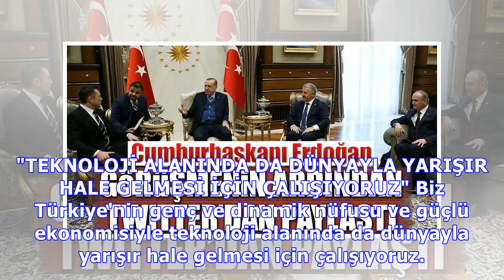erdoğan : Erdoğan: teknolojide de dünya ile yarışır hale gelmeye çalışıyoruz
Erdoğan: teknolojide de dünya ile yarışır hale gelmeye çalışıyoruz